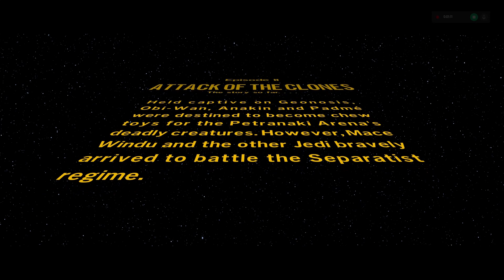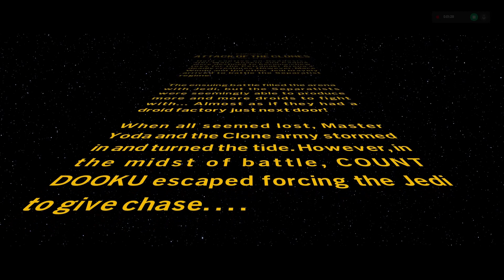starwars skywalker ep 13 clone wars pt 4 finale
Kid corner, puzzle based

System platform
Ryzen 5 2600, 32GB, GTX 1050TI 4GB, W11

music score : Theme from John Williams

John Williams & Wiener Philharmoniker â€“ "Main Title" from "Star Wars: A New Hope"

LEGOÂ® Star Warsâ„¢: The Skywalker Saga

Episode 13 : The clone wars part 4
       Finale

We confront count dokku.

From Steam
The galaxy is yours in LEGOÂ® Star Warsâ„¢: The Skywalker Saga. Experience memorable moments and nonstop action from all nine Skywalker saga films reimagined with signature LEGO humor.

The digital edition includes an exclusive classic Obi-Wan Kenobi playable character.

â— Explore the Trilogies in Any Order â€“ Players will relive the epic story of all nine films in the Skywalker Saga, and it all starts with picking the trilogy of their choice to begin the journey.

â— Play as Iconic Heroes and Villains â€“More than 300 playable characters from throughout the galaxy.

â— Discover Legendary Locales â€“ Players can visit well known locales from their favorite Skywalker saga films .They can unlock and have the freedom to seamlessly travel to 23 planets as they play through the saga or explore and discover exciting quests.

â— Command Powerful Vehicles â€“ More than 100 vehicles from across the galaxy to command. Join dogfights and defeat capital ships like the Super Star Destroyer that can be boarded and explored.

â— Immersive Player Experiences â€“ String attacks together to form combo chains and fend off oncoming attacks. New blaster controls and mechanics allow players to aim with precision, or utilize the skills of a Jedi by wielding a lightsaber and using the power of The Force.

â— Upgradable Character Abilities â€“ Exploration rewards players as they uncover Kyber Bricks which unlock new features and upgraded abilities across a range of character classes, including Jedi, Hero, Dark Side, Villain, Scavenger, Scoundrel, Bounty Hunter, Astromech Droid, and Protocol Droid.